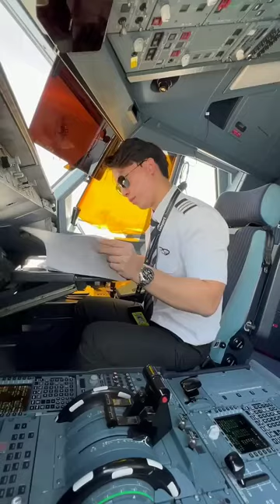Piolet full power 💞❤️✈️